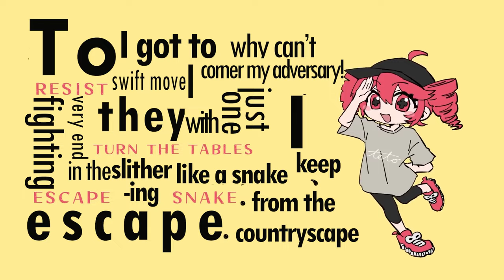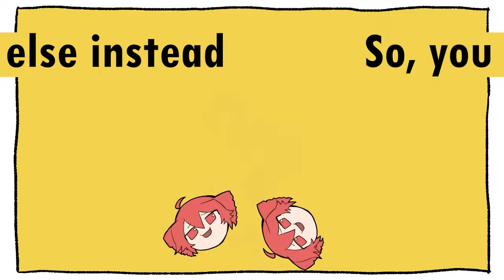Override (English Cover) Feat. Hatsune Miku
Yoshida Yasei - Override (English Cover) Feat. Hatsune Miku
The Vocaloid Hatsune Miku sings an English cover of Override (オーバーライド) by @YaseiMusic

Found this in my drafts, gave up making an instrumental lol so I used the original. Hope you enjoy the cover :0

Song: Override / オーバーライド

Cover Credits
Translation/Mixing/Editing: renaseri (me!!)
Feat. English Miku V4X (Miku Eng.)

Heya I'm renaseri, and I like making piano covers (and sheet music) for my favorite songs, especially those of vocaloid and dubstep. Hope you enjoy my composition in this video! You can use this video as an instrumental for a karoake or a cover, or a vocaloid cover from my MIDI files. Just make sure to credit me if you're posting it online :)

Lyrics:
Badlands are where it had all begun
Therefore a bad life is the default option
Complete nonsense I know but it’s the law around here so they said
Oh it’s under my skin
To resist I got to
Escape・from the・country scape
Slithering like a snake I keep fighting
In the very end they turn the tables with just one swift move
Why can’t I corner my adversary!
A sly society vs a bright enticing lifetime
Well I chose the second option obviously
Okay buddy
Bro’s quit yapping

A life where you struggled to your limit seems
So crazier than anything I could dream
Half-finished life should have no function so
I go on my own way and override oh
…see I want to do that although the truth means
That so many things don’t work the way they seem
I thought only words that had already been said
Have a place inside my head dispersing once again

In this world your pulls on the gacha is the most important thing
That’s the explanation behind anything and everything?
With the energy you need to comeback like they recommend
You should waste it all on something else instead
So, you know how people say that money is the best lawyer in hell
You can use it to assert dominance anywhere else as well?
Try to escape from the system you’ll find that there’s no way out
Have you finished with the brilliant things you want to harp about
Ight imma head out

A life where you’re consumed by extravagance
Surely burns itself out all at your expense
I don’t need such a thing I say out loud
But still after failing I follow the crowd
For all of the adventure-hungry gluttons
Their wish soon will disappear so stand・by・me
Scattered error exception didn’t read
The thoughts of humanity never made sense to me!
Hey users who have written sloppy code or
Gone crazy over just a messy chord
True meanings behind any words you heard
I guess they will never be confirmed
Unfortunate for sure